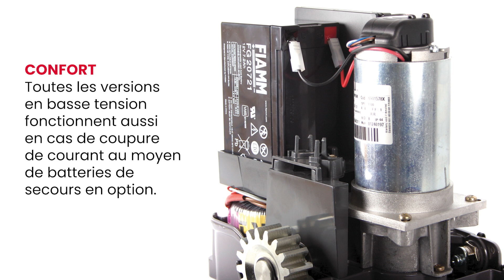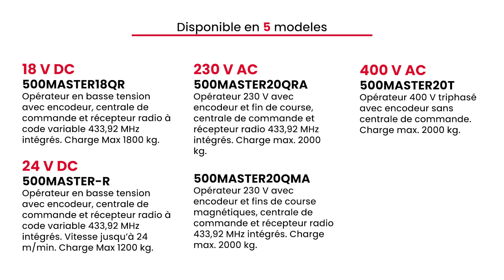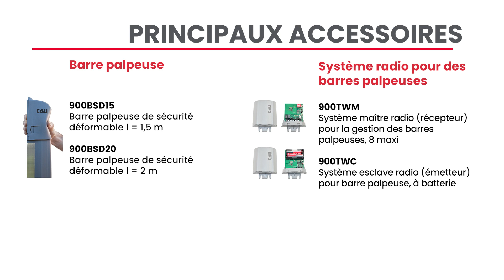TAU | Opérateur de portail coulissant série MASTER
Des motoréducteurs électromécaniques de la série Master sont une solution conseillée aussi bien pour une utilisation en copropriété que pour de petits portails coulissants d’une aire industrielle. Ces automatismes peuvent déplacer des portes jusqu’à 2000 Kg et sont disponibles aussi bien dans les versions à 230 ou 400 Volt que dans la version à basse tension.